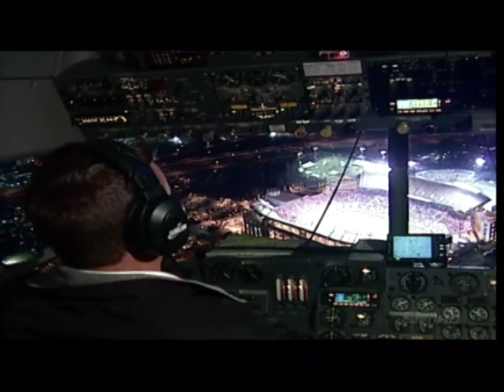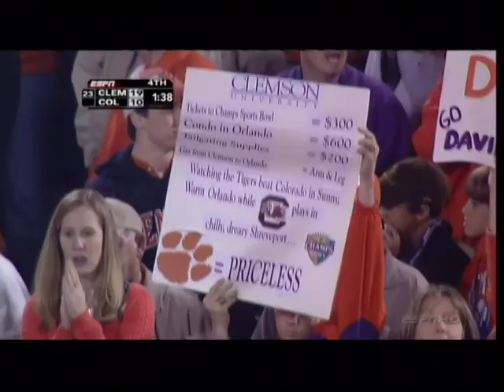2005 Champs Sports Bowl Clemson vs Colorado Football Game